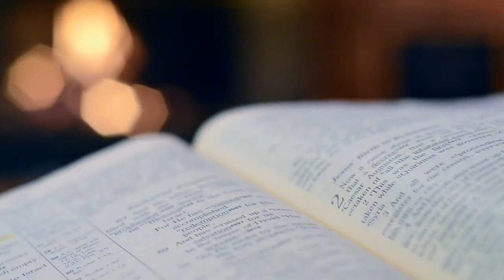"Heráclito, segunda parte" con Marycel Donadio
Segunda parte de nuestro diálogo con Marycel Donadio sobre el pensamiento de Heráclito y su importancia en la filosofía.